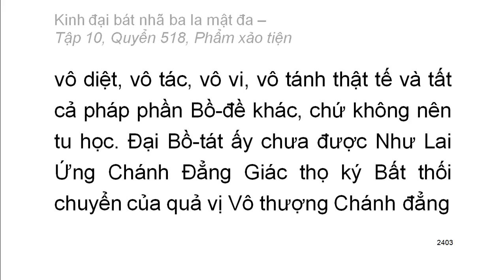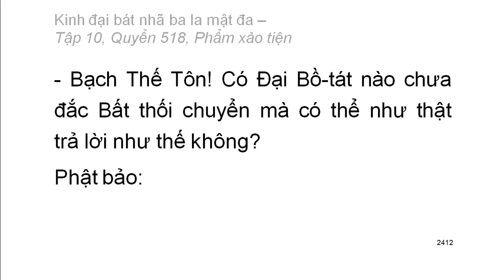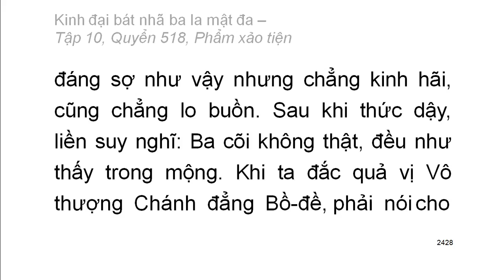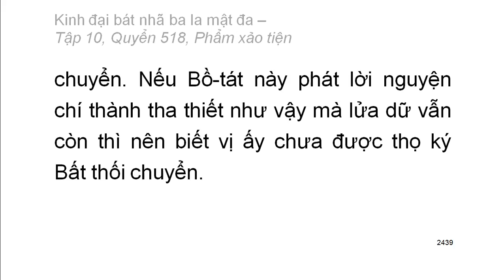Quyển .../600: Kinh đại bát nhã ba la mật đa (tiếp)